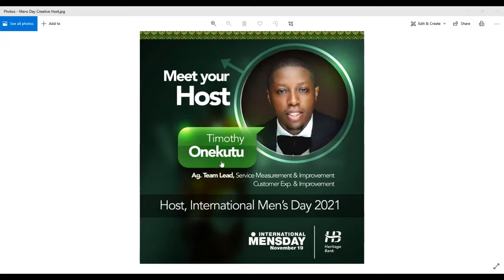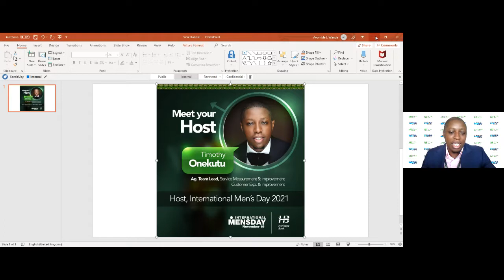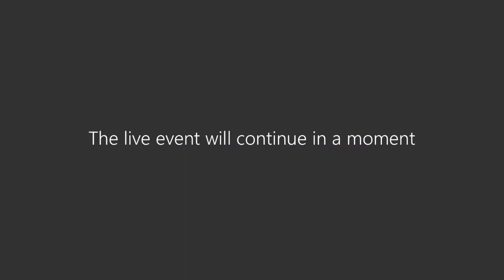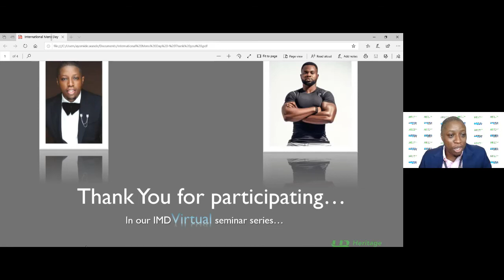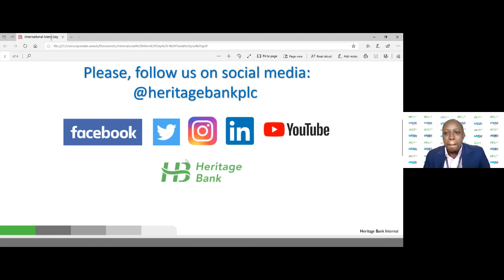PHYSICAL FITNESS - A STATE OF HEALTH AND WELLBEING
Physical fitness is not just an option but a necessity.

A good fitness routine accompanied with a healthy balanced diet should be a norm for every individual to ensure good health and well-being.

As the saying goes; Health is Wealth.